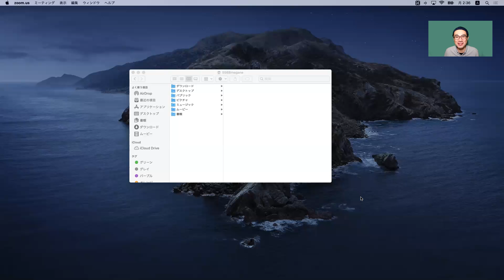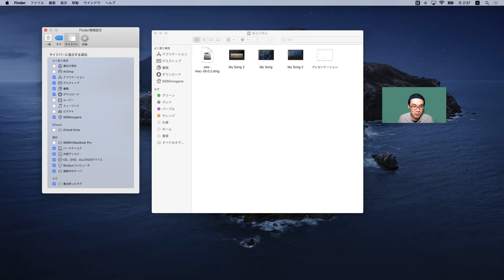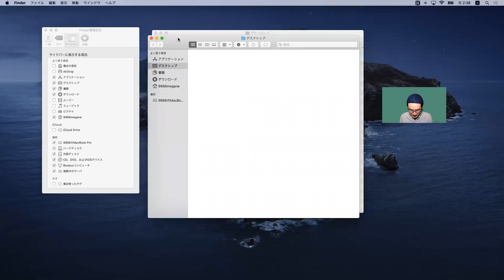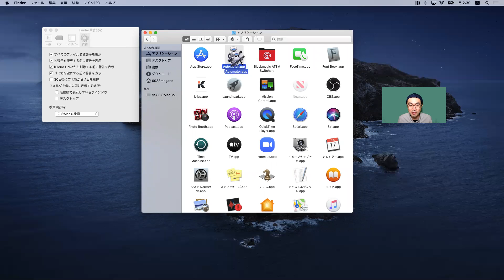Mac初期設定「Finderの設定」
■Finderの基本設定 について
※この章の設定は各人の好みです。使いやすいようカスタマイズしてください。

■新規Finderを開いたときの設定を変える
「Finder」 – 「環境設定」 – 「一般」タブ
・「新規Finderウインドウで次を表示」の項目を「デスクトップ」にする

■サイドバーに表示する項目を整理する
「Finder」 – 「環境設定」 – 「サイトバー」タブ
・「最近の項目」「ムービー」など、使わないメニューをオフにする

■拡張子を表示
「Finder」 – 「環境設定」 – 「詳細」タブ
・「すべてのファイル名拡張子を表示」をオン

「Finder」上で、
・「command」+「shift」+「.（ピリオド）」キーを同時押し
▼書き起こしなどはこちらをご覧ください

▼株式会社mgnで日頃行っている社員教育や、Web制作関連の知識を動画で公開しています。
随時更新しますので、覗いてみてください！